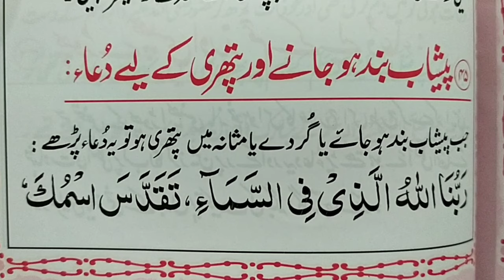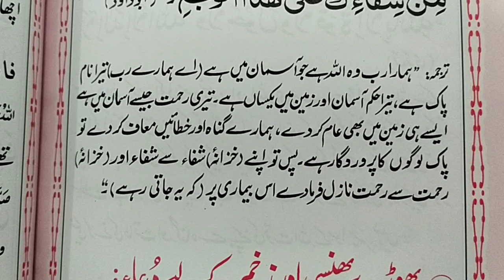Dua for Urinary Incontinence and Stones || Dua for Kidney Stone And Blockage of Urine